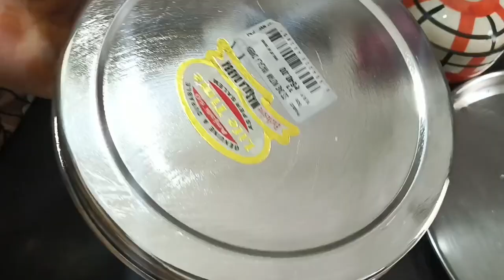పోపుల డబ్బాలో ఈ రెండు వస్తువులు పెట్టడం వల్ల మీ ఇంట్లో ఆర్థిక సమస్యలు తొలగిపోతాయి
kitchen kitchen items#spices#recipes#like#